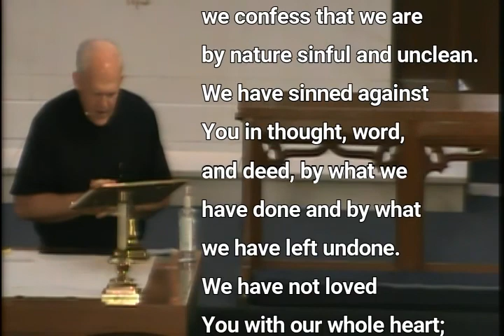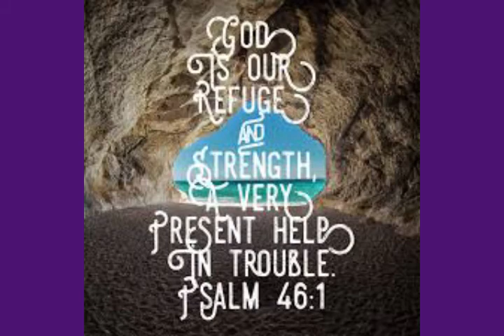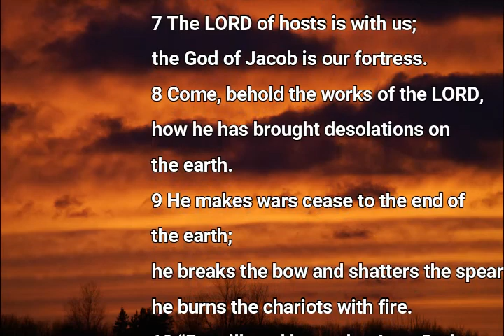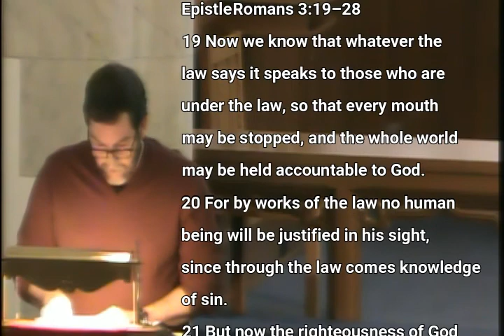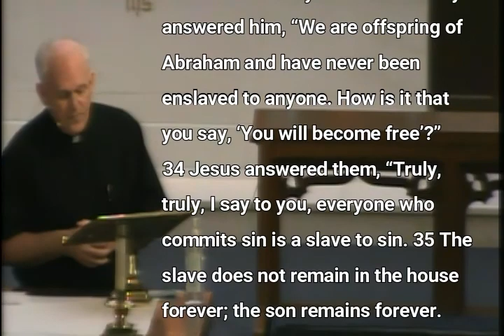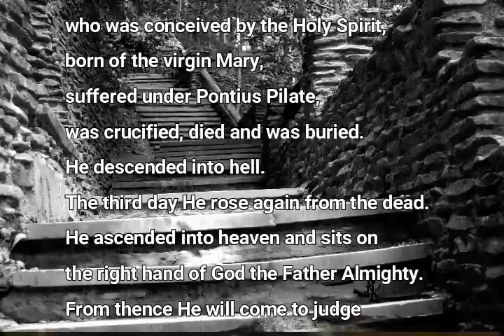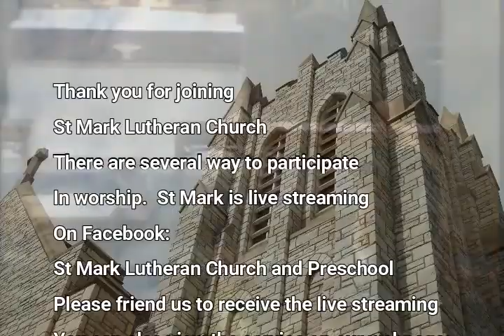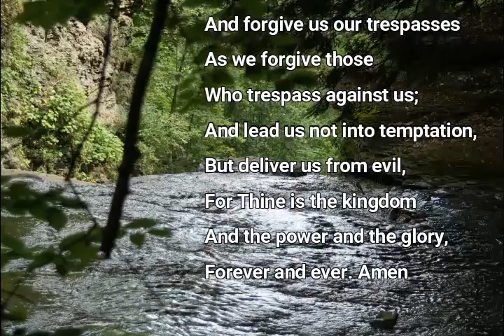October 25, 2020 Service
Fear Faith Freedom